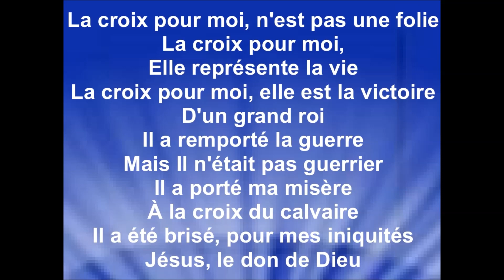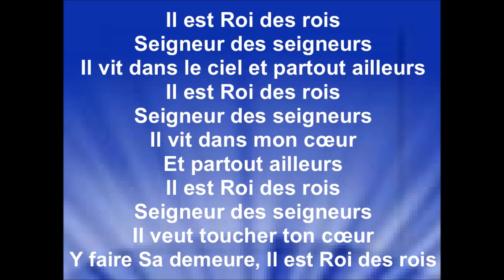IL EST ROI DES ROIS - Mendy (Vie et Lumière)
Album : ''Roi des rois'' Vol. 1

Je remercie la communauté Tzigane ''Vie et Lumière'', pour l'autorisation de diffuser mes vidéos paroles de leurs enregistrements, pour la gloire de Dieu. la bénédiction de Ses enfants, et afin que le monde entende les merveilles de Dieu.
Je remercie également Mendy, l'interprète de la chanson ''Roi des rois''.
Raynold